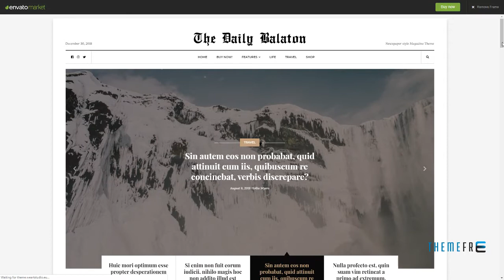Balaton - Newspaper style Magazine WordPress Theme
Compatible With Facebook, WooCommerce 3.4.x, WooCommerce 3.3.x, WooCommerce 3.2.x, Bootstrap 4.x

 Columns 2

 Layout Responsive

 Tags blog, blog theme, blogging, clean, creative, elegant, fashion, feminine, food, instagram, magazine, shop